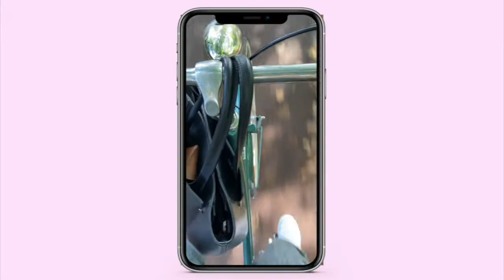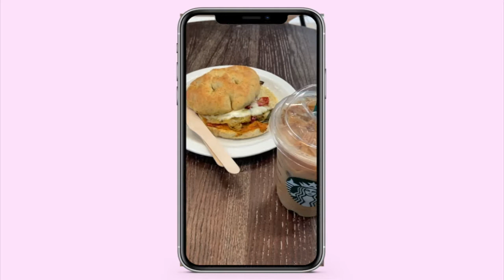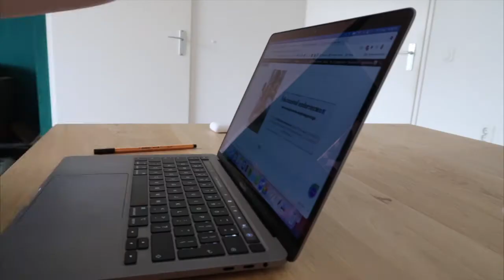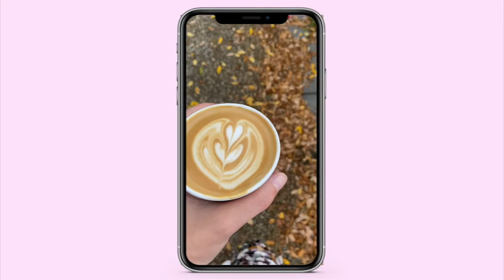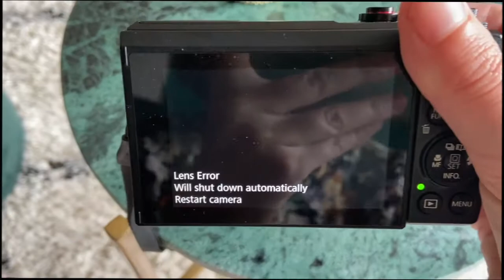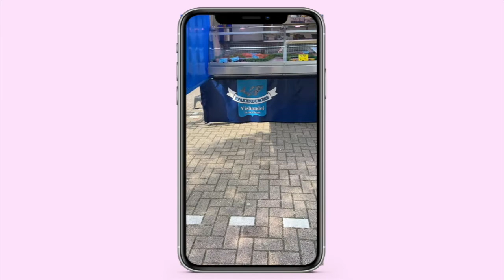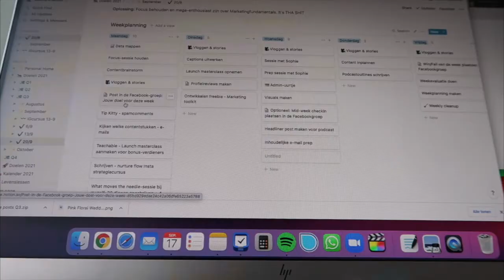Ups & downs 🌟 Vlog 115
Welkom bij een nieuwe vlog! In deze video doe ik lekker veel aan selfcare, gaat mijn vlogcamera kapot en vertel ik je over mijn weekly cleanup-routine.

Welkom op mijn YouTube kanaal! Hier vind je video's en vlogs over de daily struggles in mijn leven als ondernemer. Ik help andere ondernemers met hun Instagram-strategie. Leuk dat je erbij bent!

Wil je als eerste op de hoogte zijn van mijn nieuwe video's?